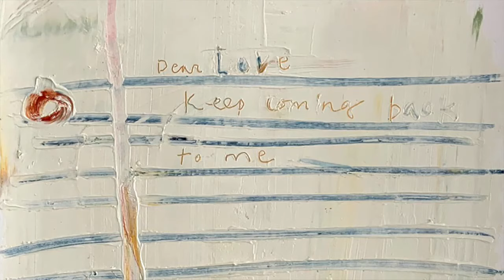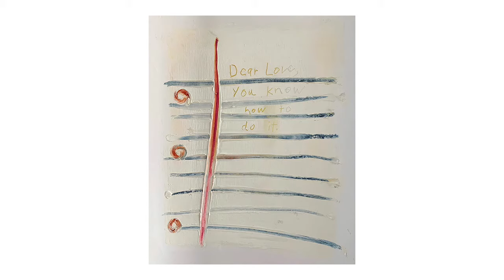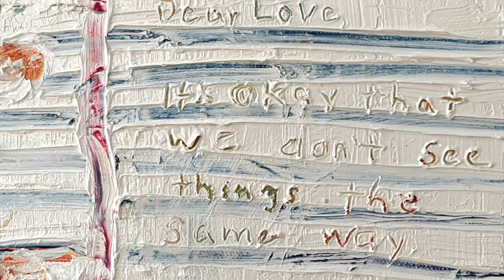Marci Spier - Letters to Love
Marci Spier talks with Graham Wood about her show "Letters to Love" at Ocean House Gallery 2020.